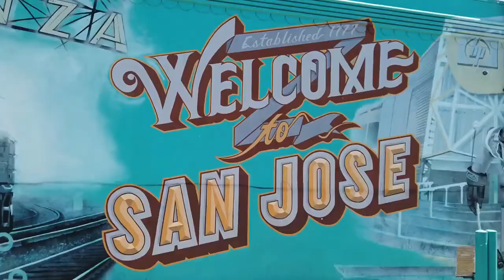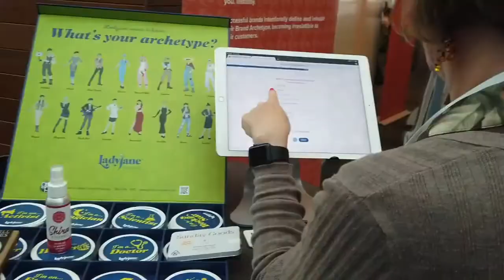NCIA Today | October 01, 2021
NCIA Deputy Director of Communications Bethany Moore checks in with what’s going on across the country with the National Cannabis Industry Association’s membership, board, allies, and staff.  Join us every Friday here on Facebook for NCIA Today Live.

Registration to all of our Cannabis Business Summit in San Francisco is now open with special limited time super early bird pricing on tickets available, head to our website for more information today.